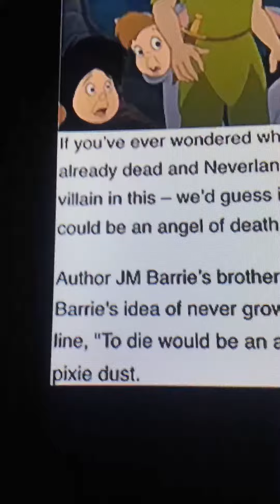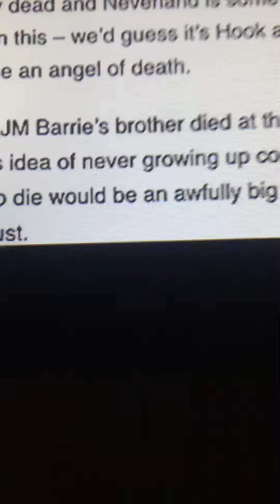Don’t trust Disney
They are telling lies to us don’t believe them